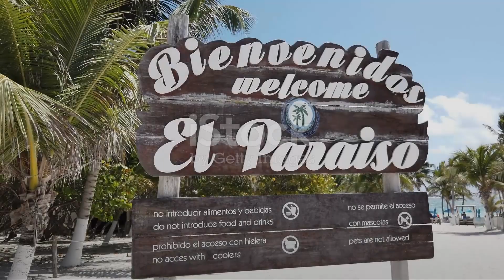Ultimate Travel Guide: Tamarindo, Costa Rica - Discover Paradise on Earth!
🌴 Welcome to Tamarindo, Costa Rica! 🇨🇷

Ready for an epic adventure on the Pacific side of paradise? Look no further than Tamarindo! 🏖️

Nestled along Costa Rica's stunning Pacific coast, Tamarindo is a traveler's dream come true. With its sun-drenched beaches, lush rainforests, and incredible beach resorts, this destination has it all. 🌞🌿

Whether you're craving thrilling water sports, tranquil beach vibes, or simply want to soak up the natural beauty, Tamarindo has something for everyone. From surfing the legendary waves to lounging under swaying palm trees, every moment here is pure magic. 🏄‍♂️🌴

And let's talk about those beach resorts! From luxurious oceanfront villas to cozy boutique hotels, Tamarindo offers accommodations to suit every style and budget. Picture yourself waking up to the sound of waves crashing and stepping out onto your private balcony to breathtaking ocean views. 🌅🏨

But why just imagine when you can experience it for yourself? Click the link below to book your Tamarindo trip today and embark on the adventure of a lifetime! 🎉🌊

Don't wait another moment to explore all that Tamarindo, Costa Rica has to offer. Your tropical escape awaits! 🌟